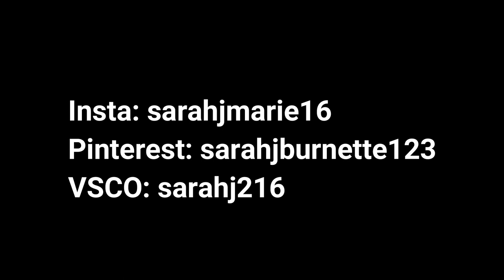Lauren Daigle - Look Up Child (cover) - by SarahJ Marie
Hey guys! I normally post on the weekend but now I'm going to just post one day a week!  So It'll be a lot of fun!  :)

I love y'all so much! Bye! :) :) :) :)